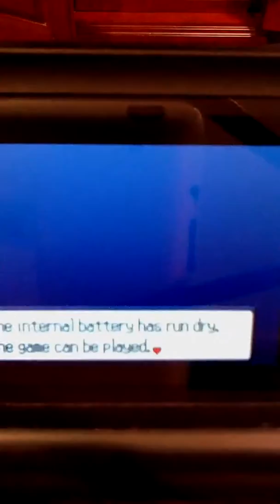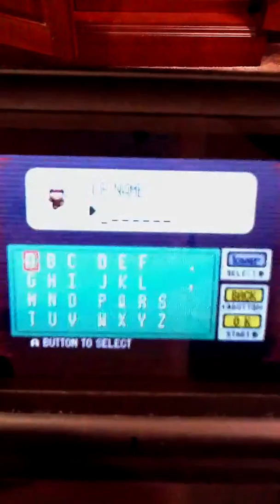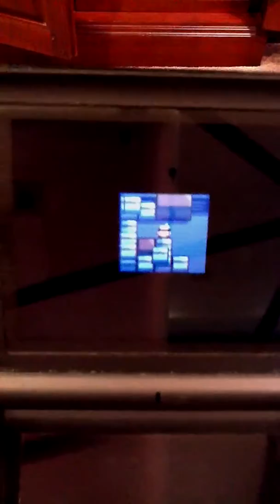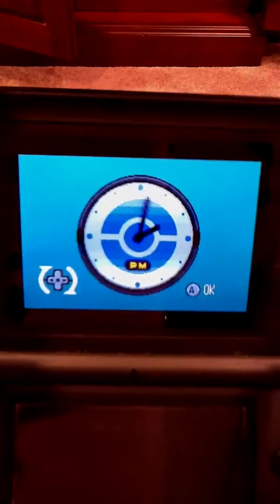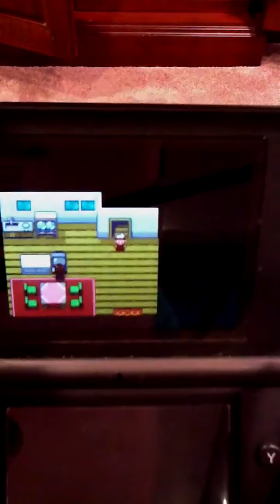Pokemon Ruby Episode 1 : Littleroots, Big Dreams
Hey welcome to a new town called littleroot and meet some cool dudes.